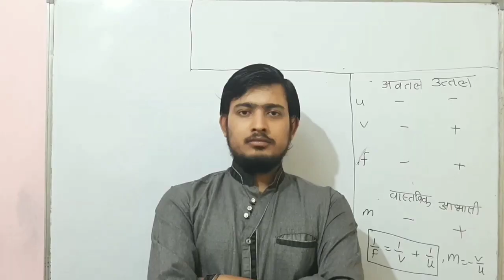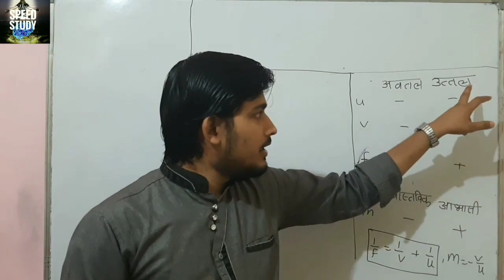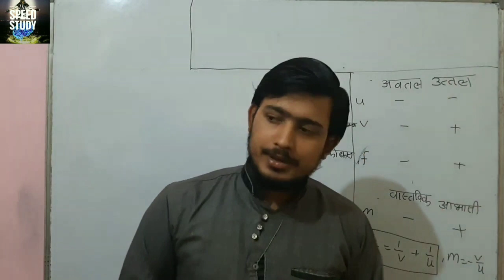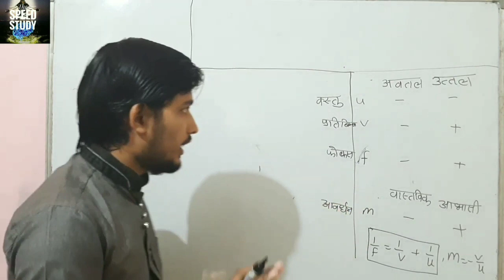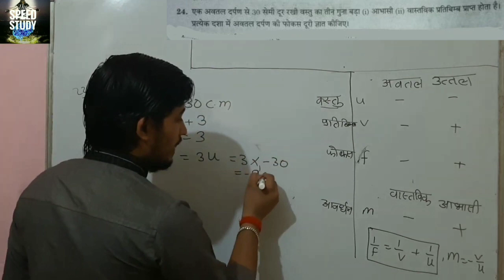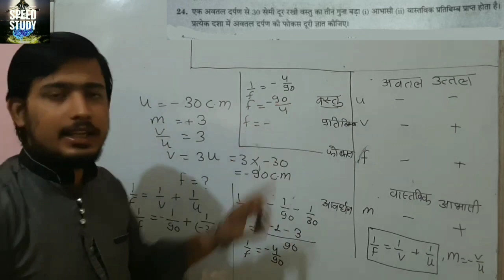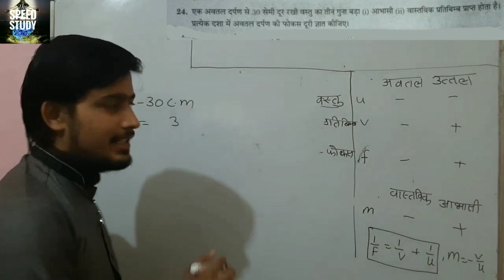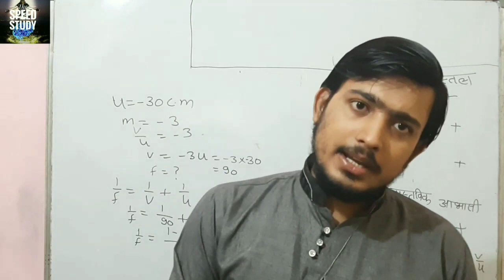NCERT SCIENCE CLASS 10 PHYSICS प्रकाश_का_परावर्तन आंकिक प्रश्न REFLECTION OF LIGHT BY ANURAG_SIR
NCERT SCIENCE CLASS 10 PHYSICS प्रकाश_का_परावर्तन REFLECTION OF LIGHT BY ANURAG_SIR
Speed Study SIMPLE INTEREST साधारण ब्याज PART 3 BY ANURAG SIR EXAM for RRB NTPC/UPSI/CHSL/BEO